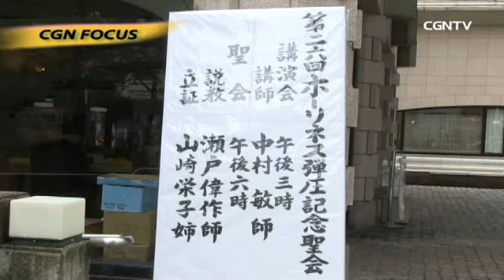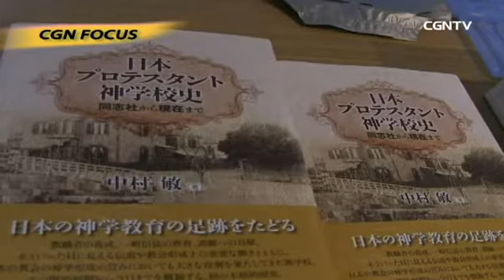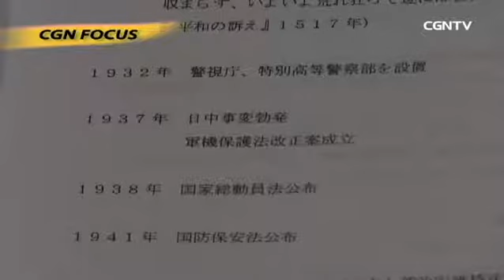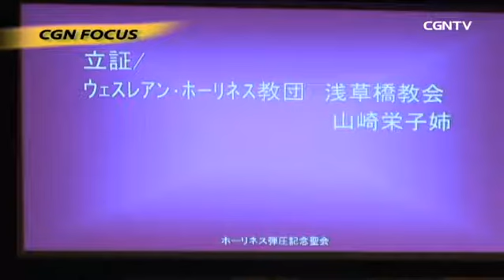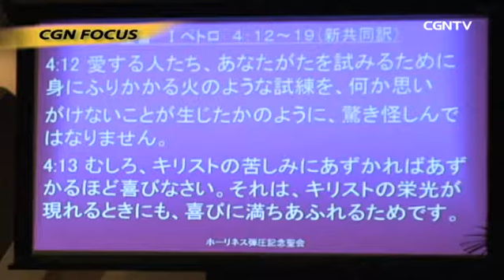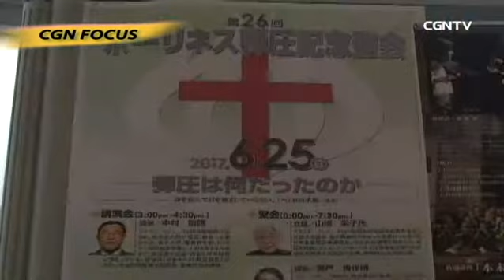[CGN FOCUS]1038編 ホーリネス弾圧記念聖会「弾圧は何だったのか」